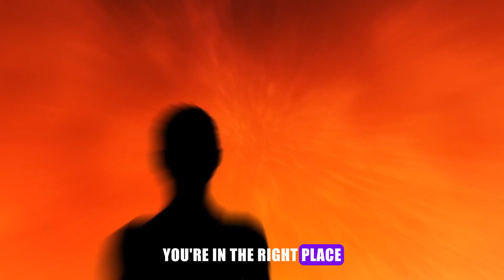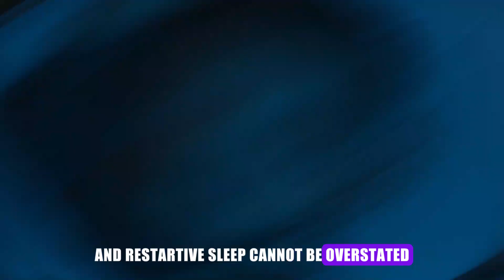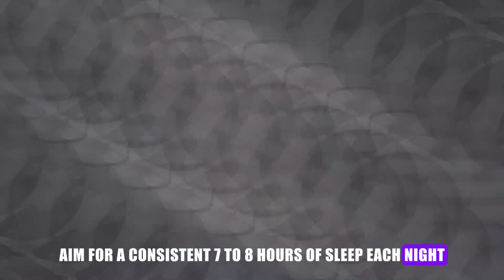10 Tips for a Healthy Lifestyle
10 Tips for a Healthy Lifestyle| Health And Beauty Zone

🔴 RELATED TAGES 🔴
🔴🔎 HASHTAGS 🔎🔴
#10 healthy lifestyle habits
healthy food